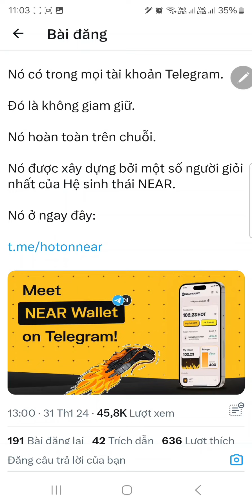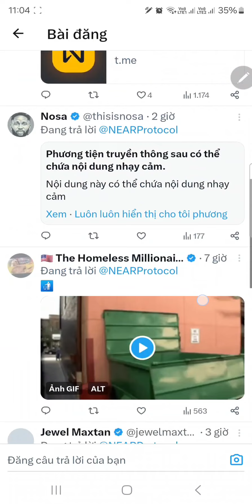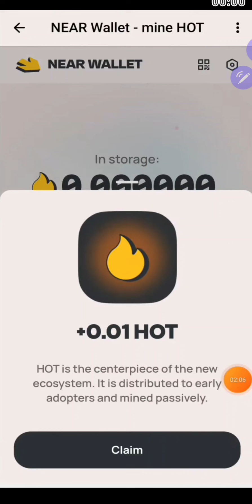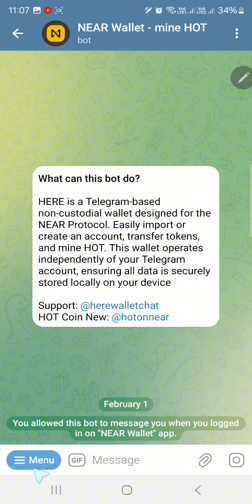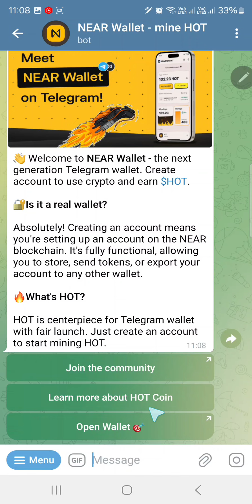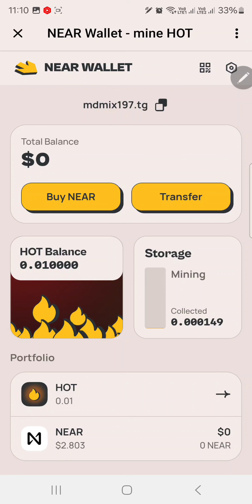Kèo Ăn Chắc Khai Thác HOT Token Từ Ví Near Wallet + 2 Giờ Vào Claim Một Lần